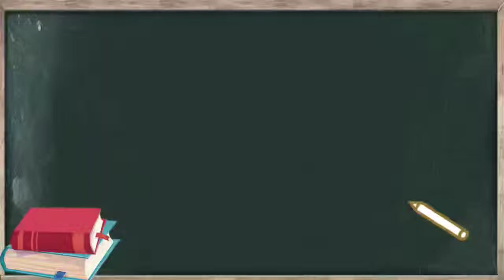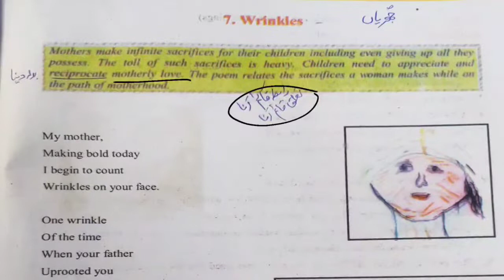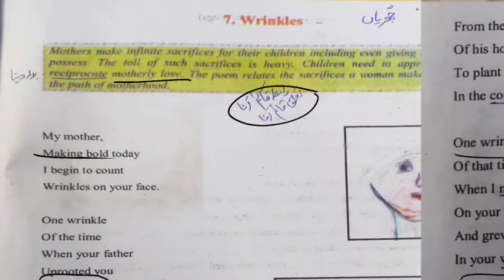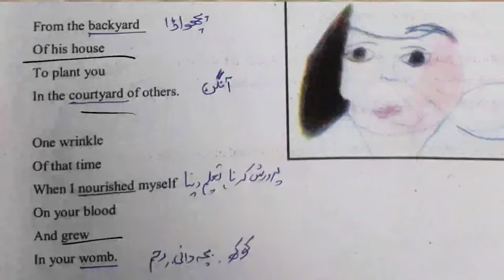Wrinkles| part-1|8th class|English|Have Education